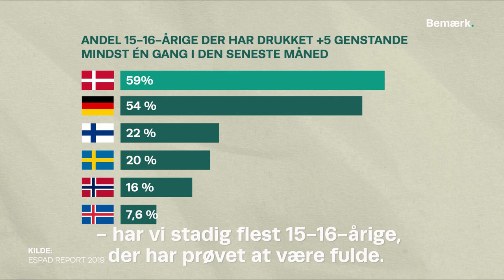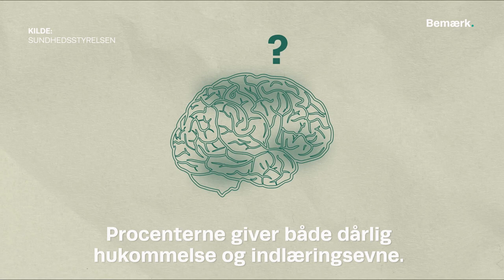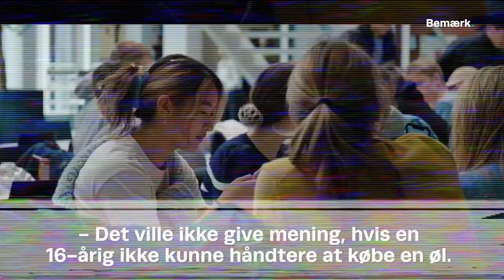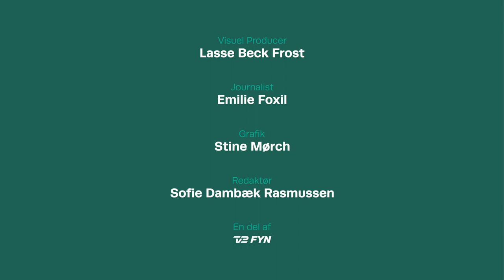Er man for ung til at drikke som 16-årig? | Bemærk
Skal det være slut med alkohol til dig under 18 år? Det mener regeringen, som vil hæve aldersgrænsen for, hvornår du kan købe alt slags alkohol.

Formålet er at få unge til at drikke mindre. Men hvor godt tror unge selv, det vil det virke? Og hvorfor siger eksperterne, at alkohol er ekstra skadeligt for unge? Det ser vi på i videoen her.

Vi vil gerne høre, hvad du tænker – er det en god eller dårlig idé at ændre aldersgrænsen?

Journalist og tilrettelægger: Emilie Foxil
Fotograf: Lasse Beck Frost
Redaktør: Sofie Dambæk Rasmussen